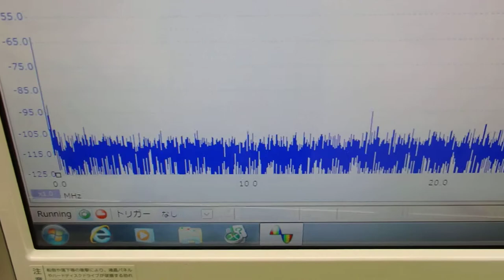メガヘルツの超音波を利用する超音波システム技術 ultrasonic-labo